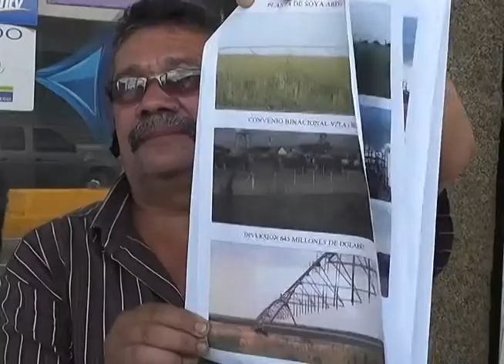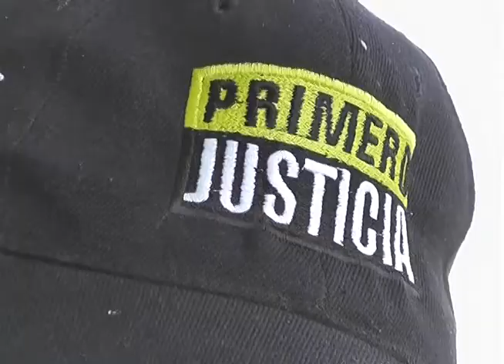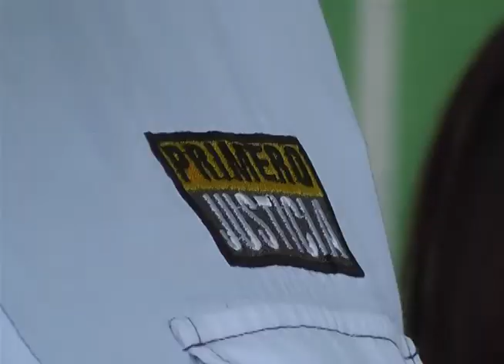Solicitan Investigacion del Complejo Agroindustrial José Abreu E´ Lima 09 02 2015